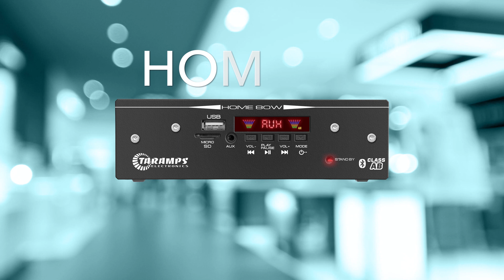Receiver Taramps Multicanal 80 watts RMS | HOME 80 | English C/C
O HOME 80W é um amplificador estéreo com controle remoto, voltado para sua residência, chácara, sítio, ambientes sociais, etc. Possui 4 canais de 20 Watts RMS, totalizando 80Watts RMS em 4 OHMS. Possui três opções de entradas de áudio: Entrada USB, entrada cartão micro SD e P2, opção de sintonia de rádio FM e possui também a opção de conexão via BLUETOOTH, para streaming de áudio entre dispositivos móveis (celular, tablet ou notebook).

Contato Suporte Técnico:
Suporte Linha de Áudio: 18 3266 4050